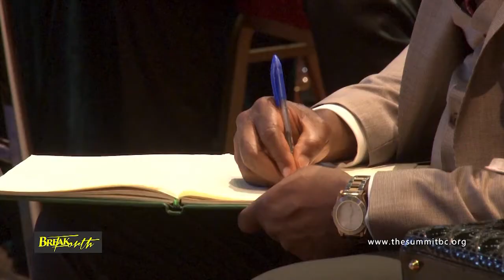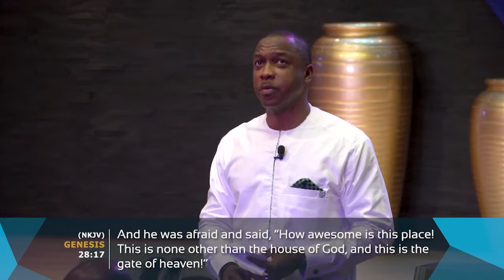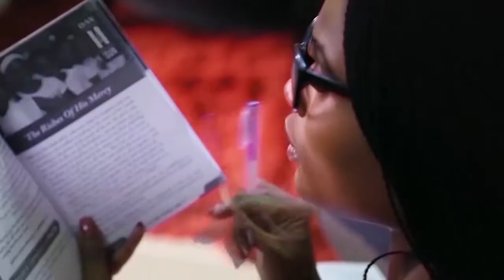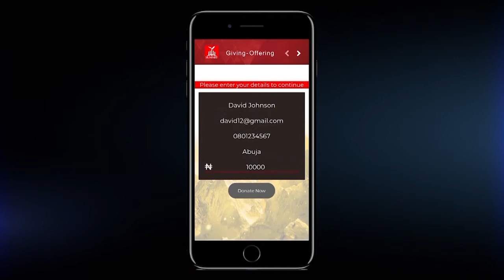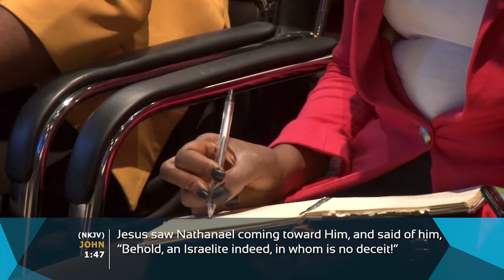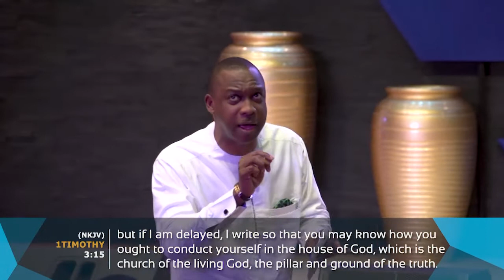ANGELS OF ZION - HEAVEN'S GATE PART ONE